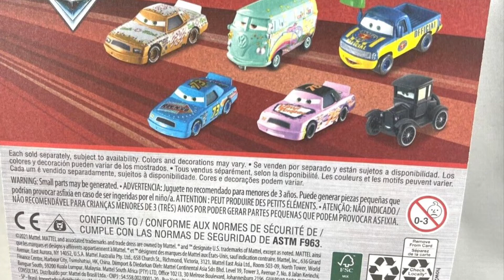Disney Cars 2023 Johnny Blamer